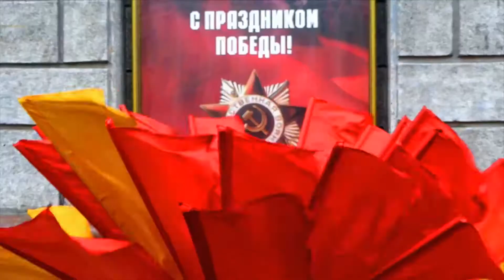День Победы 9 Мая в моем городе. Лучшие моменты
Full HD 4K видеосъемка. Сайт Свадьбы, лавстори, праздники, юбилеи, рекламная съемка.  Выезд по Приморскому краю - БЕСПЛАТНО, тел: 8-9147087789 - Николай